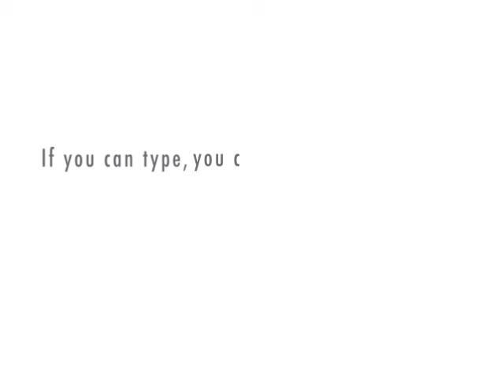Michael Shanks will eat James Spader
Commentary from Republibot.com on the Shanks/Spader non-controversy